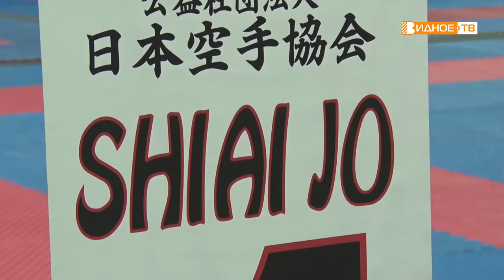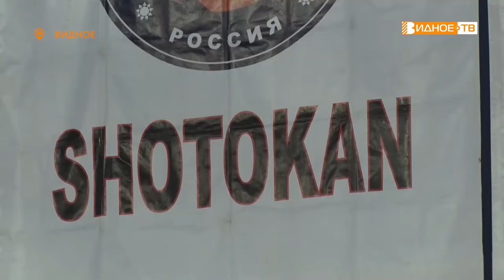БОЛЬШИЕ СОРЕВНОВАНИЯ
Во Дворце спорта «Видное» состоялось Первенство и Чемпионат России по дисциплине сётокан каратэ до. В поединках участвовали около полутора тысяч спортсменов из разных уголков нашей страны. Соревнования продолжались три дня и выявили лучших в борьбе на татами.